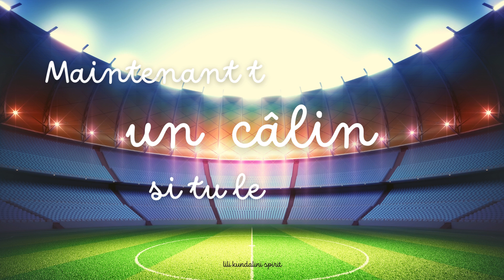COHERENCE CARDIAQUE POUR ENFANTS - 3 MINUTES - LIONEL MESSI - METHODE SIMPLE ET CALMANTE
LA COUPE DU MONDE DE FOOTBALL 2022 - LIONEL MESSI, JOUEUR DE L'ARGENTINE
Découvrez d'autres vidéos de cohérence cardiaque pour enfants sur @lilikundalinispirit8211
Pratiquer la cohérence cardiaque avec les jeunes enfants est possible à partir de 2 ou 3 ans.
Cette technique de respiration simple est utilisée depuis plus de dix ans en classes pré-maternelles et maternelles dans de nombreuses écoles primaires.
Pour l’enfant, la pratique est une méthode de recentrage, de retour au calme physiologique, psychologique et émotionnel.
Pour les très jeunes enfants, cette pratique se fait avec un adulte, parent, enseignant, éducateur, accompagnateur.
L’adulte se met en cohérence cardiaque, à son rythme et il demande à l’enfant de l’accompagner. C’est ce qu’on appelle la respiration synchrone, l’adulte respire en cohérence cardiaque et il guide l’enfant : inspiration commune lorsque le symbole de la vidéo monte, expiration commune lorsque le symbole redescend.
Elle peut vous servir lors des moments de crises, peurs, pleurs, problèmes d'inattention et de concentration, dans les moments d'angoisse et de stress de l'enfant ou tout simplement en cas de difficulté pour s'endormir ou si il a une terreur nocturne.